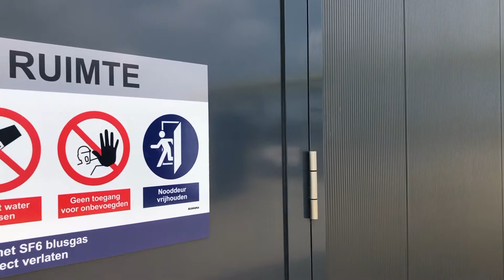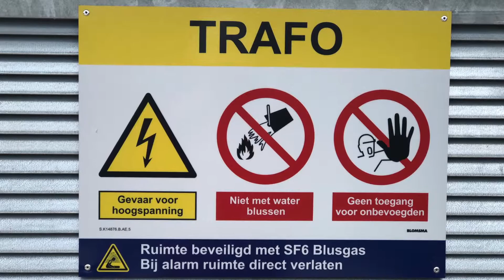Safety signage on Trias Westland Geothermal Project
Blomsma Signs & Safety provides safety signage on Trias Westland Geothermal site

Locating hot water 2.3 kilometres underground, pumping it up and using it to supply sustainable energy to greenhouse horticultural businesses in the Westland area. With that aim in mind, the geothermal energy project Trias Westland was started up as a collaborative venture between HVC, Capturam and Royal FloraHolland. The above-ground systems are being made by VB Group Geo projects. Blomsma Signs & Safety has been awarded the contract for the entire safety signage, thereby setting a new standard for safety signage at geothermal sites.

The scope of the safety signage comprised marking the pipes (PolyesPro® pipe markings) and storage tanks, escape route signage, safety zone signs, evacuation plan signs and the signs for the firefighting and rescue equipment. A team of qualified Blomsma engineers, trained by 3M, carried out the work during the construction period safely and successfully, without incidents.
Blomsma Signs & Safety realized the following components:
- Sign audit and drawing up signage plans
- Escape route marking
- Evacuation plan signage
- Safety zone signs and location signs
- Explosion Hazardous area impression signs
- Pipe markings
- Tank markings
- Firefighting and rescue equipment signage